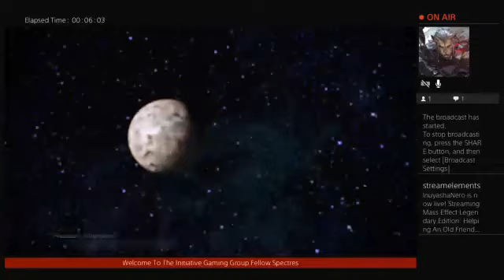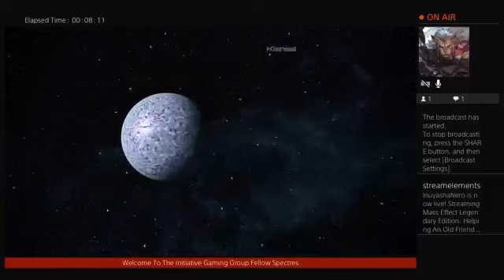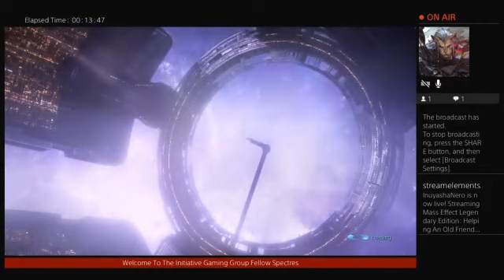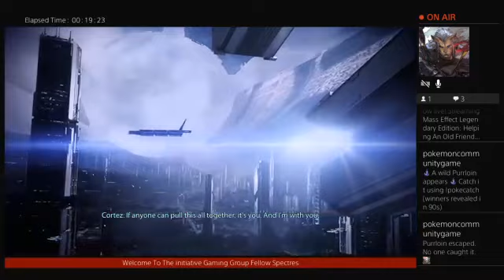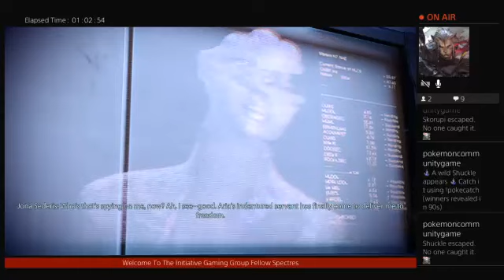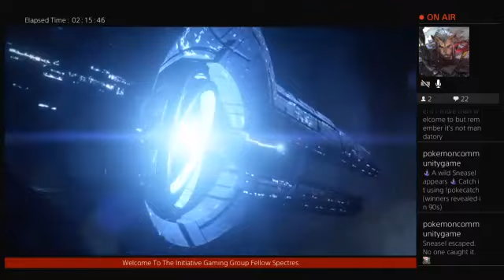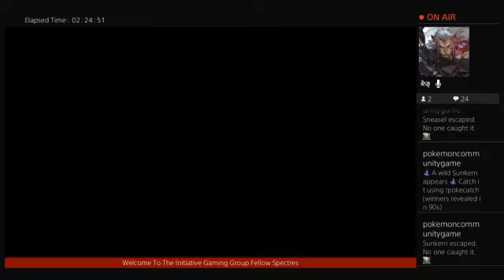Helping An Old Friend...